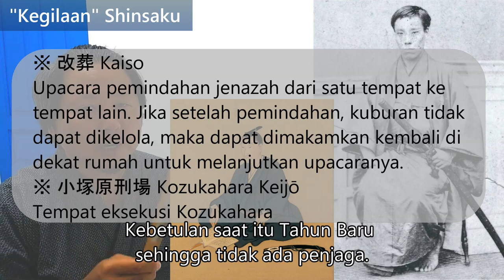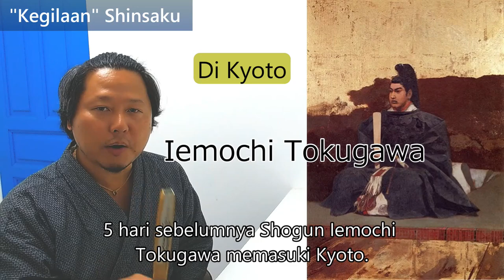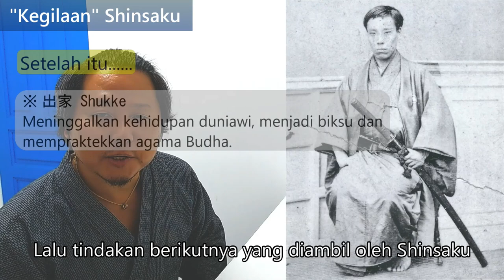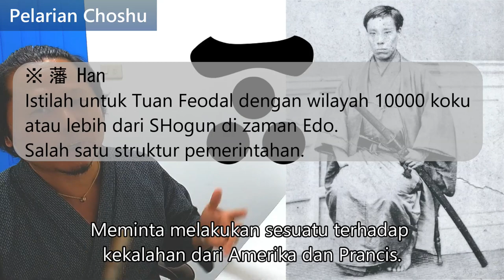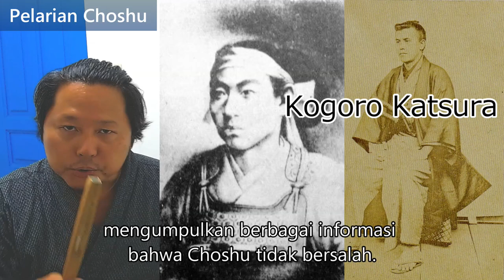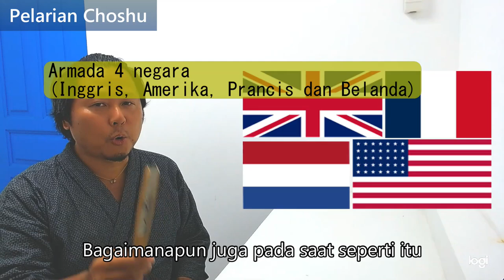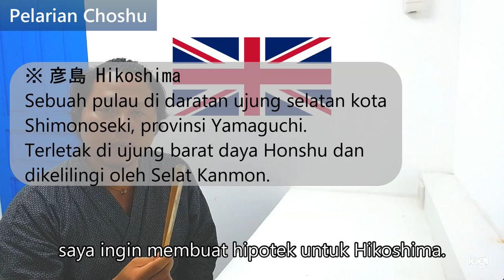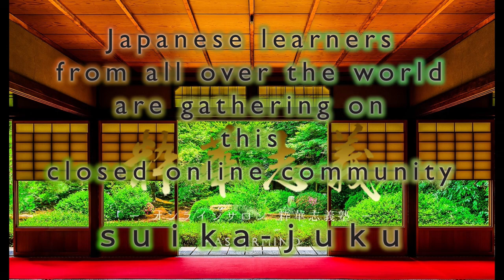【Masa hidup di dunia③】Choshu berperang dengan dunia!?Jadi musuh Kaisar dan isolasi sedunia!![#009-3]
【YONISUMUHIBI／世に棲む日日③】長州が世界に宣戦布告！？朝敵となり世界で孤立！！[#009-3]

この動画では、長州（現山口県）の激動の歴史について学びます。

■高杉晋作の革命論
※幕府（Bakufu）
江戸時代における日本の武家政権。

※倒幕（Tobaku）
江戸幕府を打倒して新政権樹立を目的とした政治運動を意味する。

上海（Shanghai）

※攘夷（Joi）
外敵を撃ち払って入国させないこと。 外国人を追い払って通交しないこと。

※大名（Daimyo）
江戸時代，１万石以上の所領をもち，将軍と直接の主従関係にあった武士。

※家来（Kerai）
主人に対する従者を意味する用語。

※百姓（Hyakusho）
農業従事者（農家、農民）の事を指す語。

■晋作の “狂”
・横浜の外国公使襲撃計画

・御殿山（Godenyama）の英国公使館焼き討ち

※修好通商条約（Treaty of Amity and Commerce Between the United States and the Empire of Japan）
1858年7月29日に日本とアメリカ合衆国の間で結ばれた通商条約。

・松陰改葬

※改葬（Kaiso）
墳墓に埋葬されている遺体・遺骨を別の墳墓に移して供養することを言う。転居で墓の管理ができない場合など、墓を自宅の近くの墓地に改葬して管理・供養を続けることができる。

※小塚原刑場（Kozukahara Keijō）
江戸時代から明治初期にかけて存在した刑場である

南千住（Minami Senju）
世田谷（Setagaya）
松陰神社（Shoin Shrine）
上野（Ueno）
寛永寺（Kan'ei-ji）
黒門（Kuro-mon）

※将軍（Shogun）
天皇によって国の軍司令官に認められた者の称号です。 平安時代（794年から1185年）に、軍隊は朝廷の役人よりも勢力を拡大していき、最終的に政府全体を掌握するようになりました。

御成門（Onari-mon）
三枚橋（Sanmaibashi）
御成橋（Onari-bashi）

※公方様（Kubo-sama）
公的権力の所有者をさすことば。この場合は将軍のこと。

※勤王（Kinno）
天皇に忠義を尽くすこと。

※志士（Shishi）
命を投げ出して国家・民族のために尽くそうという高い志をもつ人。

※殉国（Junkoku）
国のために命を捨てること。

※勅命（Chokumei）
天皇の命令。

※家茂（Iemochi）
当時の将軍・徳川家茂のこと。

※浪人（Ronin）
戸籍に登録された地を離れて他国を流浪している者のことを意味する（この時、晋作はあることで脱藩となっていたため、長州藩士とは名乗れなかった事情がある）。

※藩主父子（はんしゅふし）
長州藩の藩主とその跡取り息子のこと。ちなみに藩主は毛利敬親（Takachika Mori）。

・箱根関所やぶり

箱根（Hakone）

※関所（Sekisho）
交通の要所に設置された、徴税や検問のための施設である。

※宿駕籠（Shukukago）
江戸時代、旅人を乗せて、宿場の間を行き来した粗末な駕籠。

※乗り打ち（Noriuchi）
馬・駕籠 (かご) などに乗ったまま、貴人・神仏などの前を通り過ぎること。下乗 (げじょう) の礼を欠くこと。

・補足
「ここは天下の大道（だいどう）ぞ。幕法（ばくほう）こそ私法（しほう）ぞ。私法をかまえて人の往来を制する無法があって良いか」

・京都にて

久坂玄瑞（Genzui Kusaka）
賀茂行幸（Kamo Gyoko）

※行幸（Gyoko）
天皇が居所から外出することである。
※車駕（Shaga）
天皇が行幸の際に乗るくるま。

※征夷大将軍（Seii-Taishogun）
朝廷の令外官の一つ。「征夷」は、蝦夷を征討するという意味。蝦夷（えみし、えびす、えぞ）は、古代日本の中央政権から見て、日本列島の東国（現在の関東地方と東北地方）や、北方（現在の北海道や樺太）などに住む人々の呼称。つまり、この幕末当時の外国勢力を蝦夷になぞらえていることを考えても、これ以上の皮肉はない。ここでは「将軍」をその正式名称で晋作はわざわざ呼び、要は野次を飛ばしたのである。

徳川家康（Ieyasu Tokugawa）

・将軍暗殺計画

・その後…
※出家（Shukke）
世俗の生活を捨て、僧となって仏道を修行すること。

■長州暴走
・5月10日の攘夷（Joi）

※天子（Tenshi）
天皇のこと。

※公家（Kuge）
日本において朝廷に仕える貴族・上級官人の総称。

※朝廷（Chotei）
天皇を中心に政治を行う場所や組織のこと。

※関門海峡（Kanmon-Kaikyo）
日本の本州（現山口県下関市）と九州（現福岡県北九州市）を隔てる海峡。

上海（Shanghai）
横浜（Yokohama）

※藩（Han）
江戸時代将軍より１万石（一定）以上の領地を与えられた大名の領地，あるいはその統治機構などの総称。

※奇兵隊（Kiheitai）
藩士と藩士以外の武士・庶民からなる混成部隊。

・八月十八日の政変（Political Change 8.18）

薩摩（Satsuma）
会津（Aizu）

来島又兵衛（Matabee Kijima）

※朝敵（Choteki）
日本において天皇および朝廷に敵対する勢力を意味する呼称である。

※脱藩（Dappan）
江戸時代、武士が藩籍を抜けて浪人になること。

桂小五郎（Kogoro Katsura）

・島津久光（Hisamitsu Shimazu）暗殺計画

・藩主からの手紙で長州へ→野山獄（Noyamagoku）

※池田屋事件（Ikedaya incident）
池田屋に潜伏していた長州藩・土佐藩などの尊王攘夷派志士を、新選組が襲撃した事件。

・禁門の変（Kinmon incident）

※蛤御門の変（Hamaguri Gate Rebellion）

・長州ファイブ（Chosyu Five）
・英国へ密留学

井上門多（Monta Inoue）
伊藤俊介（Shunsuke Ito）

※松下村塾（Shokasonjuku）
幕末期に吉田松陰が主宰した私塾。

・四国艦隊（Shikoku-Kantai）
（英国、アメリカ、フランス、オランダ）

※長州征討（Chosyu-Seito）
江戸幕府が、京都で禁門の変を起こした長州藩の処分をするために長州へ向け征討の兵を出した事件を指す。

・晋作、談判へ

※明治政府（Meiji Government）
江戸幕府にかわって新しい政府が誕生し、近代国家に生まれ変わるための多くの改革を行なった日本の政府。

クーパー（Kuper）

※彦島（Hikoshima）
山口県下関市の南端にある陸繋島。本州最南西端部にあり関門海峡に周囲を囲まれている。

※攘夷派（Joi-ha）
外敵を撃ち払って入国させない、または外国人を追い払って通交しない思想を持つ人たちのこと。

※佐幕派（Sabaku-ha）
幕末，反幕勢力たる勤王派（攘夷派）に対して幕府政策を擁護する勢力。幕臣および譜代大名が中心であった。